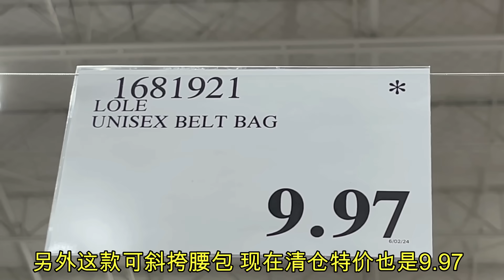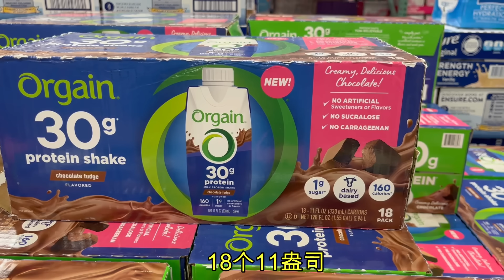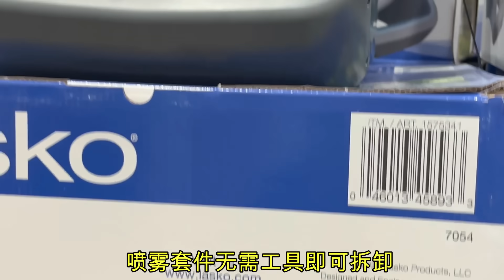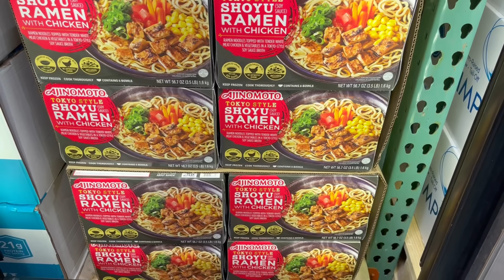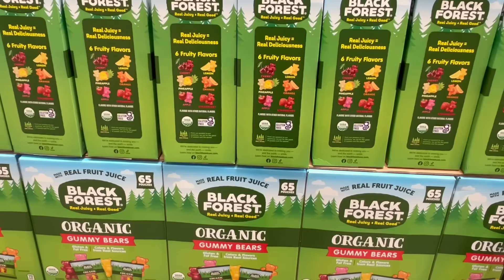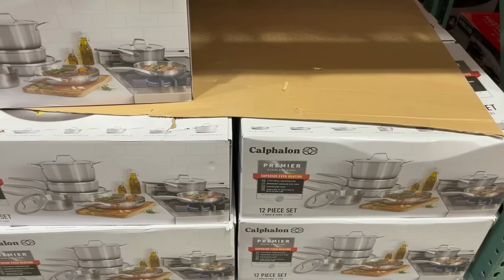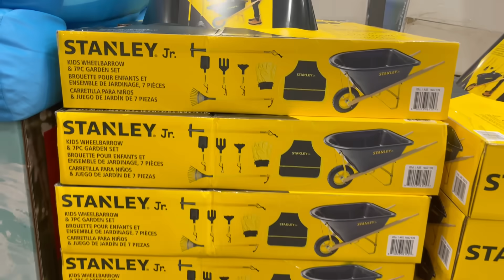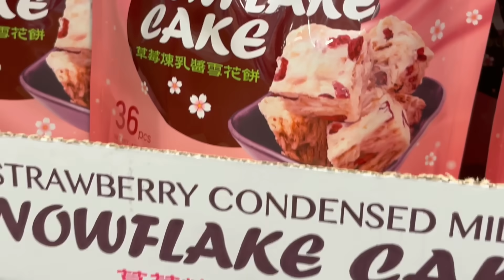Costco iPhone15多款大减！有机小米糙米拉面 台湾草莓炼乳酱雪花饼 味之素日式拉面 几款新上架值得关注！